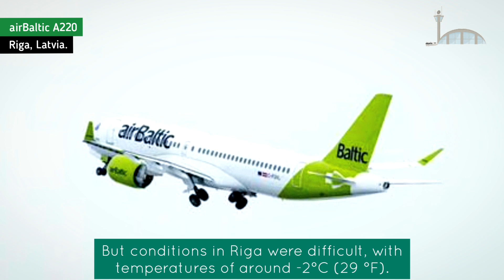✅ AirBaltic Flight Skids off Runway! | Riga Runway Closed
Riga runway closed after airBaltic plane slides off runway during snow

☀️Fourty four Passengers and Crew Escape Injury After AirBaltic Flight Skids off Runway!

☀️AirBaltic Flight BT102 from Stockholm to Riga skidded off the Runway after touching down on Runway 36. Flight BT102 carrying 44 passengers and Crew was attempting to vacate the icy Runway when the aircraft skidded off.

☀️The aircraft became stuck in snow and passengers had to vacate via stairs.

☀️The Runway was closed until the aircraft was cleared of the Runway.